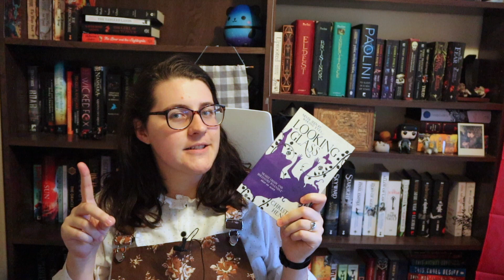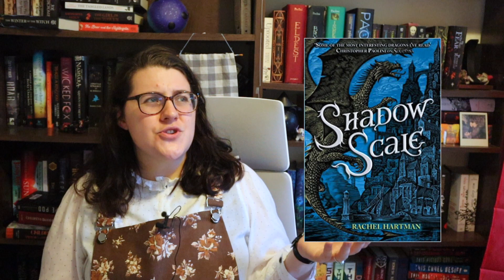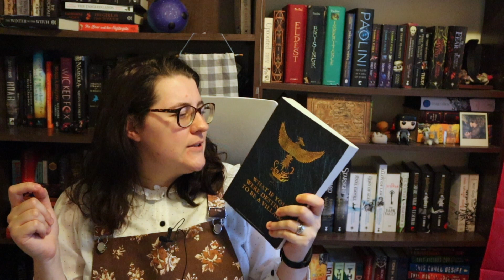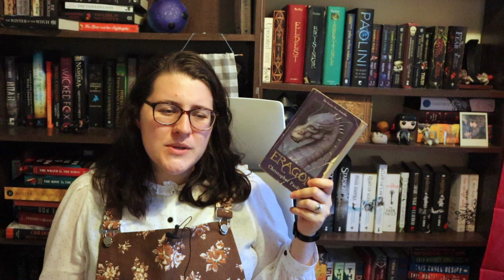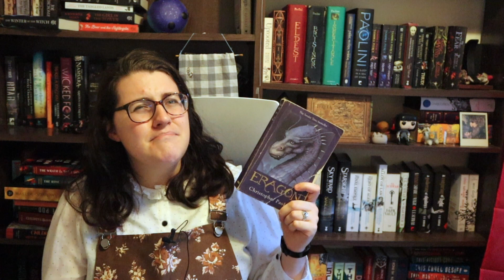I read a fair amount this month | October Wrap-Up [CC]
Huzzah for reading and for Judith in the past who had no idea how stressed she would be this week.